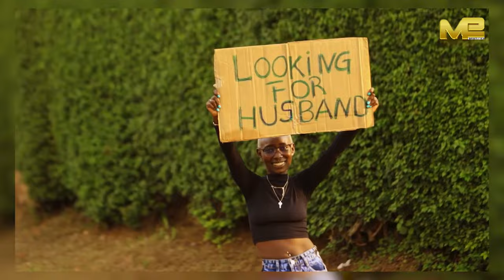Samylla Widarapye Mu Mujyi Kwashaka umugabo Araje/Bangize Umusazi😭/Nkunda Ibipipi Byabagabo/Uraseka😂